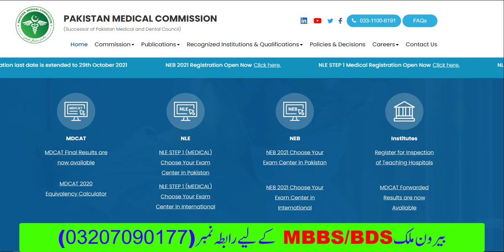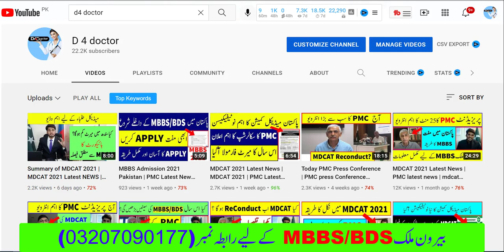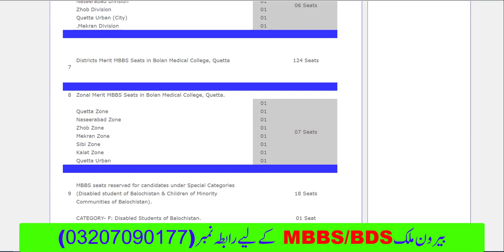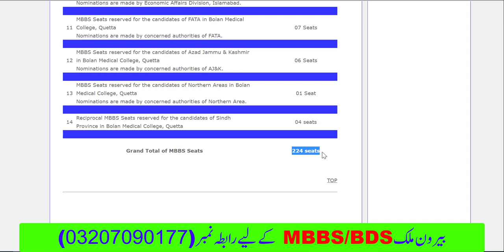MBBS Admission 2021 Pakistan | Latest News About MDCAT | MDCAT Latest News today | PMC Latest News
MBBS Admission 2021 Pakistan Mdcat 2021 Latest news today is mdcat 2021 and MBBS admission 2021 are going to held and mbbs admission Policy 2021 is very necessary to know we are now going to discuss about MDCAT 2021 SYLLABUS and mdcat 2021 changes and all about mdcat 2021 and (will mdcat 2020 re conduct)

Latest News About MDCAT D4doctor is going to discuss about MBBS admission in UHS , mbbs Admission in Pakistan 2021, mbbs Admission in allama iqbal medical college ,MBBS 2021 admission in Public Medical Colleges in Pakistan, MBBS 2021 admission criteria for private medical colleges in Pakistan,

MDCAT Latest News today Now we discussed about mdcat 2021,nums entry test and private mbbs admission 2021 | Private MBBS fee in Pakistan 2021| private MBBS admission 2021| mdcat 2021 Pakistan | uhs mdcat syllabus 2021 | ETEA 2021 | MBBS Admission in KPK | MBBS Admission in kpk 2021 | MBBS Admission in Public Medical Colleges in kpk | MBBS Admission 2021 in balochistan | MBBS 2021 admission in sindh | smdc | sindh medical and dental council | MBBS Admission in private medical colleges in sindh 2021